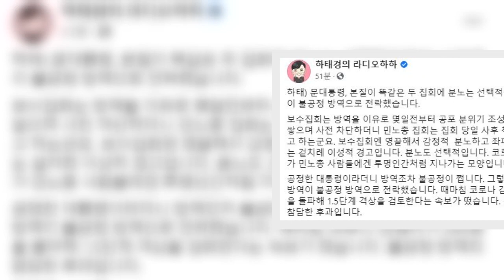하태경 "이틀째 확진자 200명대, 불공정 방역의 참담한 대가" | 핫뉴스 24 시간